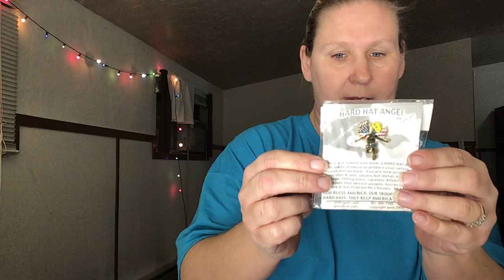Weekly Free Stuff Update and More!!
Weekly Free Stuff Update!!  Plus things I picked up thrifting.  So please do.  If you see anything you like please send me a comment.  Have a great Weekend and Happy Thrifting.

simplycountrysoaps on Mercari